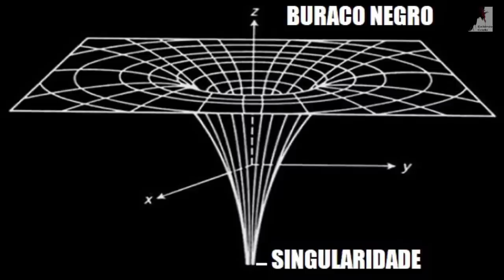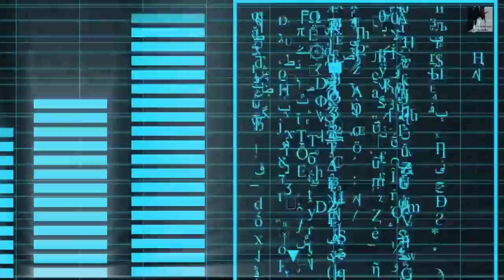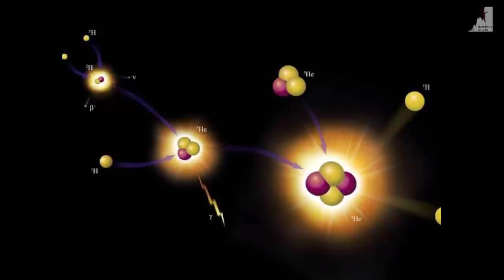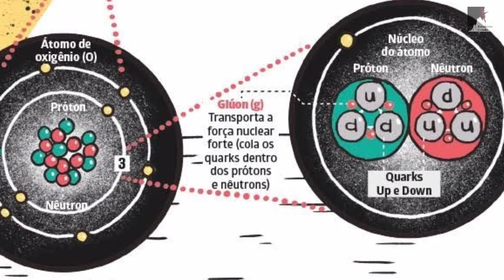Vem Ver: Pastor Mostra Prova Irrefutável da Existência de Deus - Ezra Ma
Pastor Ezra Ma provou através das próprias descobertas dos cientistas que Deus existe.
Muitos cientistas como o próprio ateu Stephen Hawking, achou que achou a prova da não existência de Deus mas ajudou a provar que Deus existe. Como a teoria das cordas.
De acordo com a teoria das cordas, em escalas muito pequenas, inferiores ao tamanho do núcleo atômico, toda a matéria pode ser descrita pelos modos vibracionais de pequenas cordas fechadas. Os modos vibracionais, também conhecidos como harmônicos, surgem quando duas ou mais ondas encontram-se em um mesmo ponto, produzindo ondas estacionárias. Exatamente da mesma forma como produzimos notas musicais ao tocarmos um violão.

🔸PREGAÇÕES

🔸 SÉRIE APOCALIPSE

🔸EZRA MA

🔸MIGUEL MA

🔸EXIBINDO CRISTO

🔸Queridos irmãos!